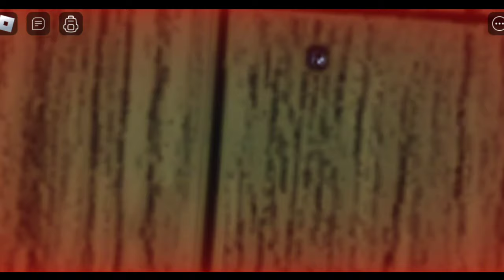Granny Roblox All Chapters 1 2 3 All Escape Endings | The granny house 🏡